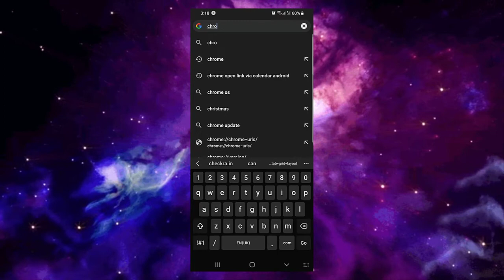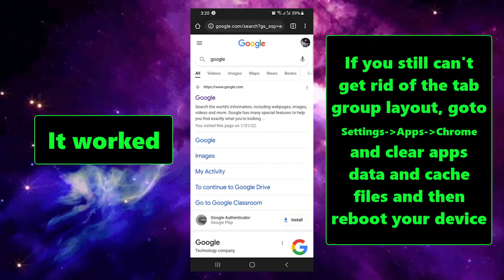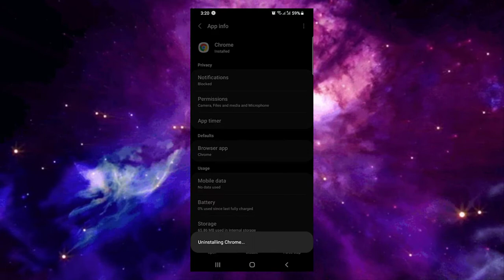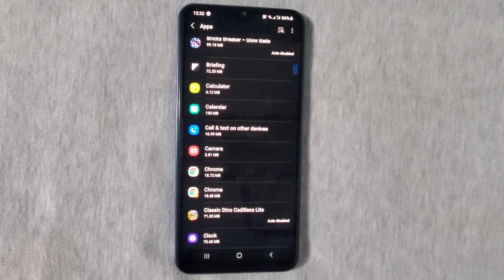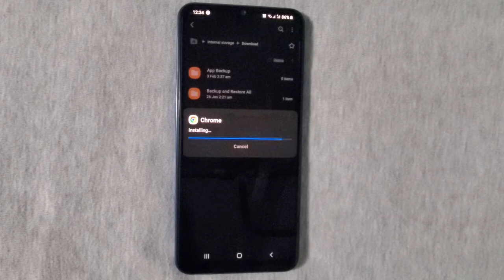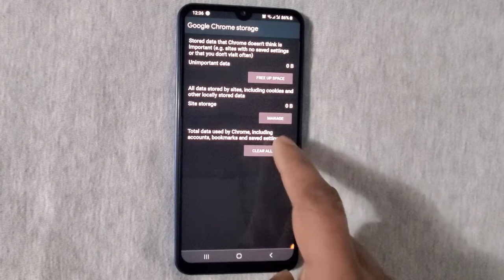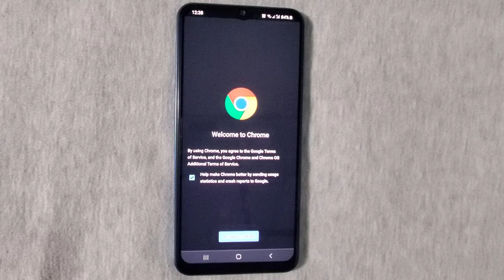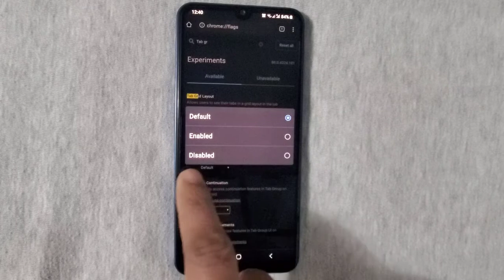Disable Tab Grouping - Upgrade/Downgrade - Bring Back the Old Tab View - Chrome Android